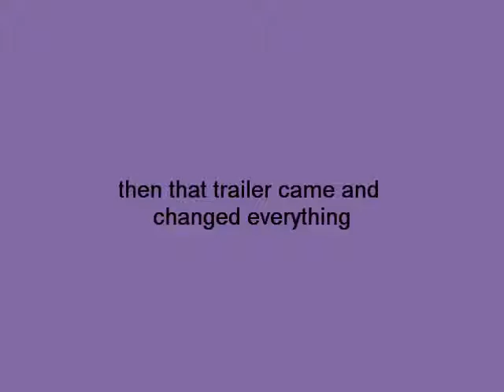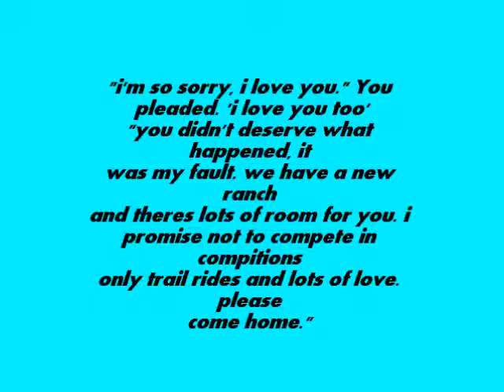A horse's Story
:( sappy:)